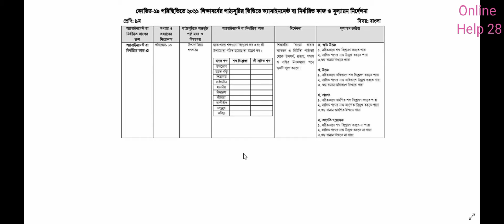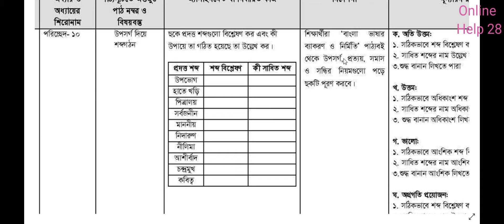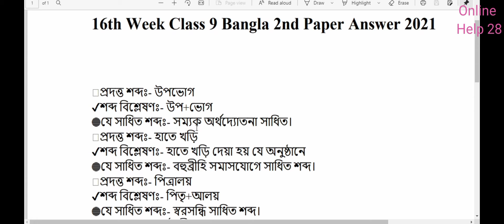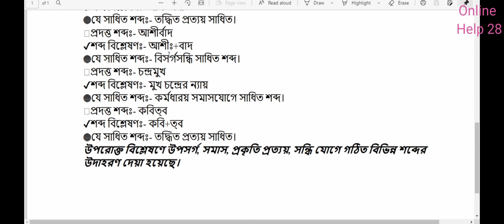Class 9 Bangla Assignment 2021 || Class 9 assignment 16th week|| ৯ম শ্রেণির বাংলা এসাইনমেন্ট উত্তর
Class 9 ICT Assignment 2021  | class 9 ict 16th week| ৯ম শ্রেণির তথ্য ও যোগাযোগ প্রযুক্তি এসাইনমেন্ট
Class 9 ICT Assignment 2021 | ৯ম শ্রেণির তথ্য ও যোগাযোগ প্রযুক্তি এসাইনমেন্ট | class 9 ict 16th week

assignment
assignment answer
assignment solution
assignment 2021
৯ম শ্রেণির বাংলা এসাইনমেন্ট ১৬তম সপ্তাহ উত্তর সমাধান
৯ম শ্রেণির এসাইনমেন্ট
৯ম শ্রেণির এসাইনমেন্ট ১৬তম সপ্তাহ
৯ম শ্রেণির অ্যাসাইনমেন্ট
৯ম শ্রেণির অ্যাসাইনমেন্ট ১৬তম সপ্তাহ
৯ম শ্রেণির ১৬তম সপ্তাহের এসাইনমেন্ট
৯ম শ্রেণির ১৬তম সপ্তাহের অ্যাসাইনমেন্ট
Eshikkha
E_Shikkha
E shikkha
Talukdar academy
English apps
Mechanical engineering
Class 9
৯ম শ্রেণির বাংলা এসাইনমেন্ট
৯ম শ্রেণির বাংলা এসাইনমেন্ট
বাংলা এসাইনমেন্ট ৯ম শ্রেণির
Class 9 BANGLA assignment
Class 9 assignment 2021 BANGLA assignment
Class 9 16th week BANGLA assignment answer
৯ম শ্রেণির এসাইনমেন্ট
এসএসসি বাংলা এসাইনমেন্ট ২০২১
৯ম শ্রেণির ১৬তম সপ্তাহ বাংলা এসাইনমেন্ট উত্তর
৯ম শ্রেণির বাংলা অ্যাসাইনমেন্ট
৯ম শ্রেণির বাংলা এসাইনমেন্ট
৯ম শ্রেণির ১৬তম সপ্তাহ বাংলা এসাইনমেন্ট
৯ম শ্রেণির ১৬তম সপ্তাহ বাংলা এসাইনমেন্ট
৯ম শ্রেণির এসাইনমেন্ট বাংলা ১৬তম সপ্তাহ
বাংলা এসাইনমেন্ট
বাংলা এসাইনমেন্ট ৯ম শ্রেণির সমাধান
বাংলা এসাইনমেন্ট
৯ম শ্রেণির এসাইনমেন্ট বাংলা
৯ম শ্রেণির বাংলা এসাইনমেন্ট উত্তর
৯ম শ্রেণির বাংলা অ্যাসাইনমেন্ট
৯ম শ্রেণির ১৬তম সপ্তাহ বাংলা এসাইনমেন্ট উত্তর
৯ম শ্রেণির বাংলা অ্যাসাইনমেন্ট
৯ম শ্রেণির ১৬তম সপ্তাহ বাংলা এসাইনমেন্ট
৯ম শ্রেণির এসাইনমেন্ট বাংলা ১৬তম সপ্তাহ
বাংলা এসাইনমেন্ট
৯ম শ্রেণির এসাইনমেন্ট বাংলা
বাংলা এসাইনমেন্ট সমাধান ৯ম শ্রেণির
বাংলা অ্যাসাইনমেন্ট
বাংলা
২০২১ সালের এস এস সি বাংলা এসাইনমেন্ট সমাধান
বাংলা ১৬তম সপ্তাহের এসাইনমেন্ট সমাধান
বাংলা এ্যাসাইনমেন্ট
education
online help 28
online help 28 class 9
english apps
high school
school assignment
১৬তম সপ্তাহের এসাইনমেন্ট উত্তর এসাইনমেন্ট উত্তর
assignment answer